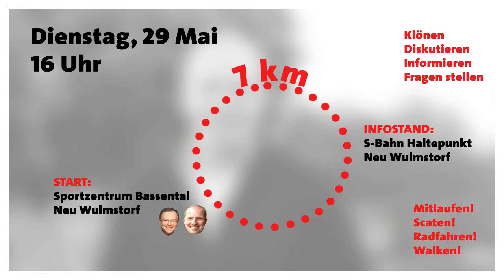Wahlkampfauftakt mit Stephan Weil und Tobias Handtke!